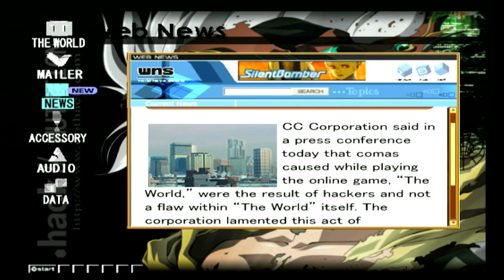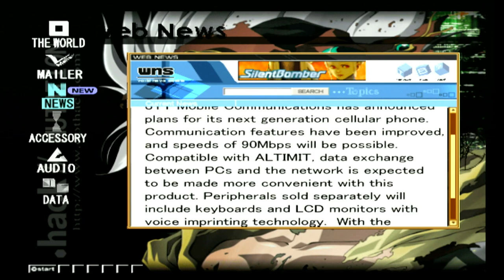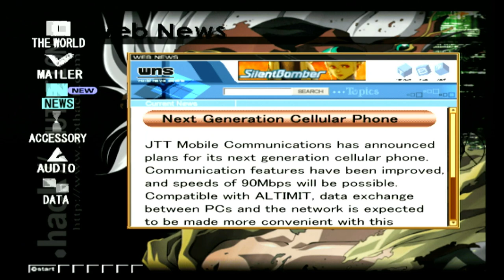Aerial City Fort Ouph (.hack//OUTBREAK)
We are back to continue the .hack story with part 3, .hack//OUTBREAK!

This is the first video, the beginning of something awesome!

They give us a recap of the first two games, and we read some mail and news.

Mia is acting weird; we get some news from Mistral that is surprising.

We also get a new server to play in and a location that Orca mentioned to a friend about that we are going to visit...in the next video.